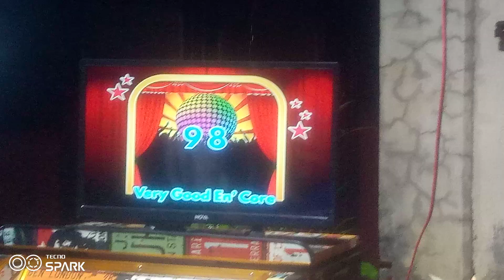platinum karaoke reyna 3c score 98